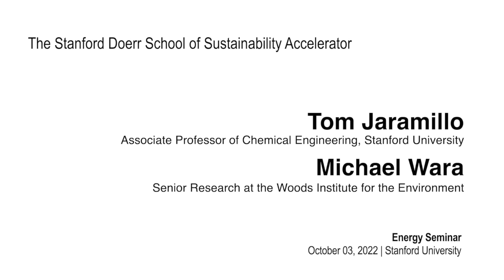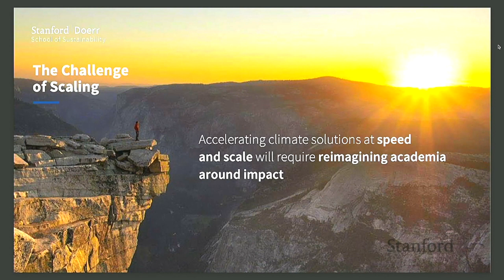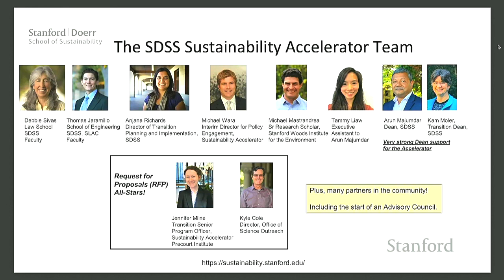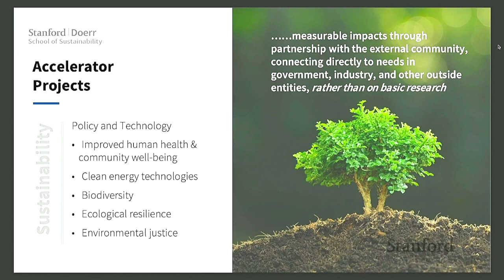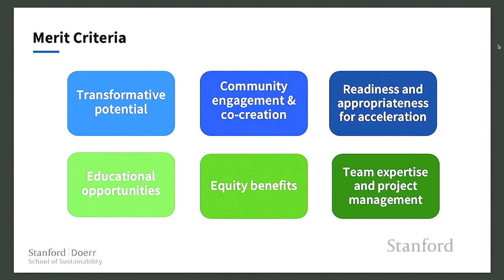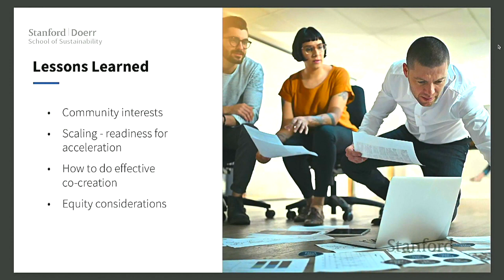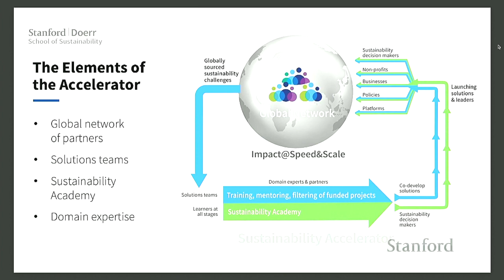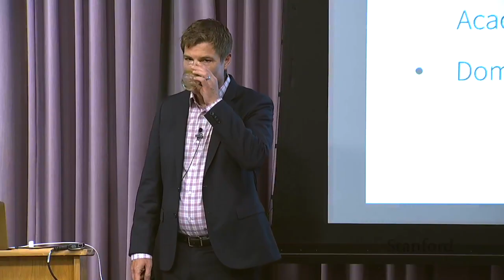The Stanford Doerr School of Sustainability Accelerator | Jaramillo, Wara | Energy Seminar